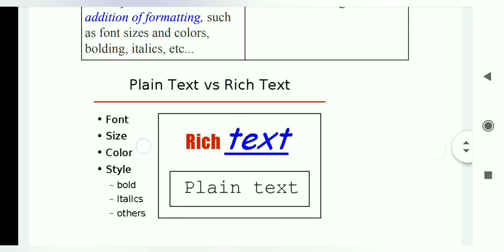TEXT Format in Multimedia/ Plain text and Rich text Format